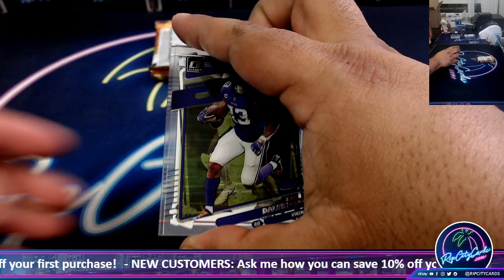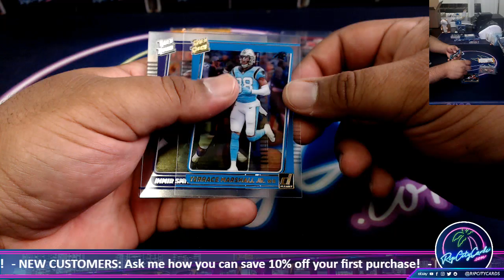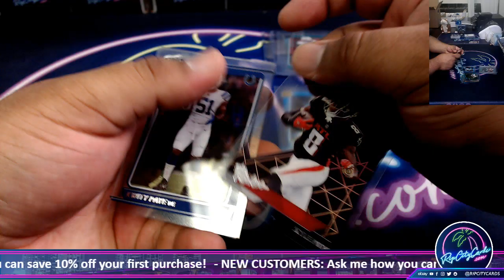2021 Panini Clearly Donruss Football Hobby Box Giveaway - GM